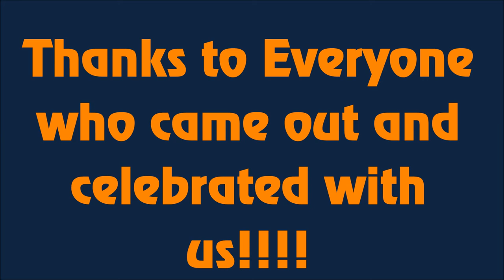Grand Re-Opening at Moutain Music Exchange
It's a brand new location for Mountain Music Exchange and we celebrated with a big Grand Opening Celebration!!